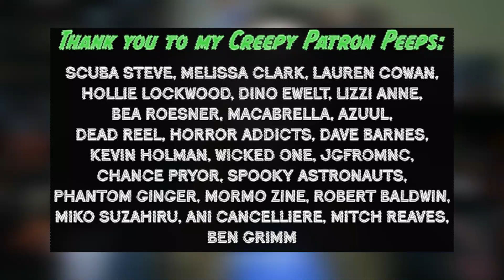THE DEVIL'S DOORWAY (Movie Review)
To find out the perks to being a Creepy Patron Peep

If you want more Nightmare Maven, but less of my face and voice, you can find me ... I can also be found on Morbidly Beautiful's YouTube, too!

MOVIE RATINGS:
5/5 (Fangtastic! Will definitely add to my collection!)
4/5 (I can dig it! Most likely will buy when it comes out on DVD.)
3/5 (It was OK. Might watch again.)
2/5 (Not good.)
1/5 (So bad I would recommend AGAINST watching.)
.5/5 (Actually mad I spent time/money on this.)

The outro and background is made by (my brother) Tony Cirello for use on this channel (Nightmare Maven) only. I know it's sick music, but it ain't yours, ya'll! :P